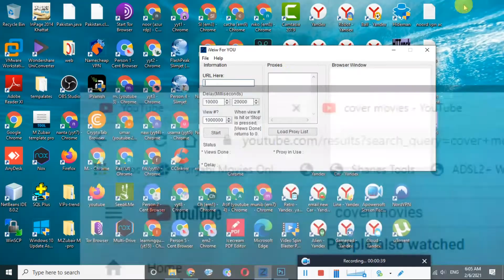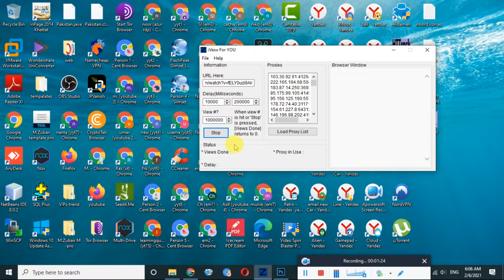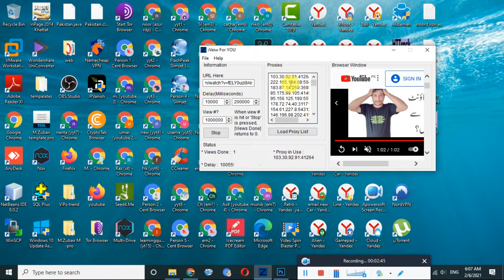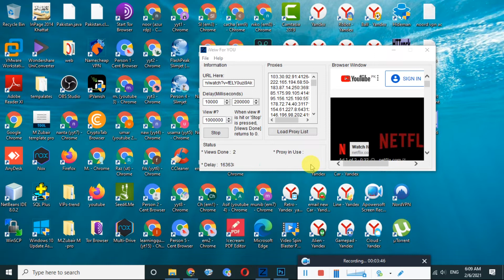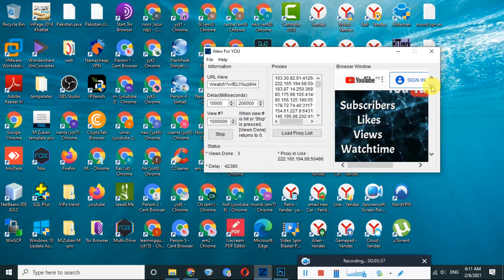How to rank youtube videos |how to get more views on youtube 2021 |cover movies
how to complete 1k subscribers and 4k hours watchtime on youtube

cover movies, technical yogi, how to rank youtube videos, how to get more views on youtube 2021, how to get more views on youtube in 2021, How to Get More Views on First YouTube Video in 2021 | YouTube Channel Growing Tips 2021